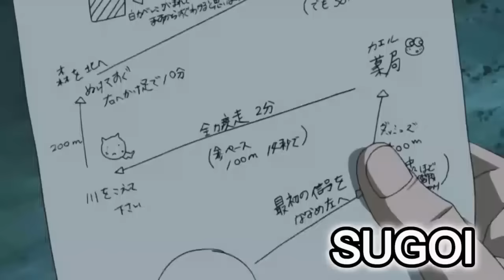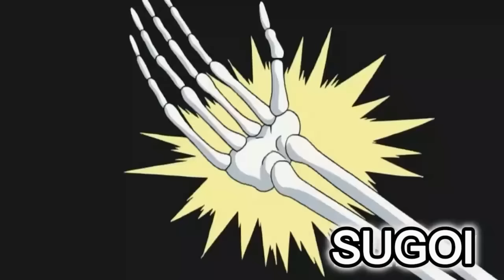LALAKING MUKHANG MAHINA PERO KAYANG TALUNIN ANG PINAKAMALAKAS NA ESTUDYANTE | Anime Recap Tagalog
Anime Title: Kenichi The Mightiest Disciple Tagalog Recap

Matapos matutunan ang mga pangunahing kaalaman sa karate mula kay Miyu, tinalo ni Kenichi ang isang mataas na ranggo na miyembro ng karate club ng paaralan at naging target ng lahat ng mga delingkuwente sa paaralan. Habang nagsasanay muna para ipagtanggol ang sarili, si Kenichi sa huli ay naging isang estudyante ng Ryozanpaku at umibig kay Miyu.